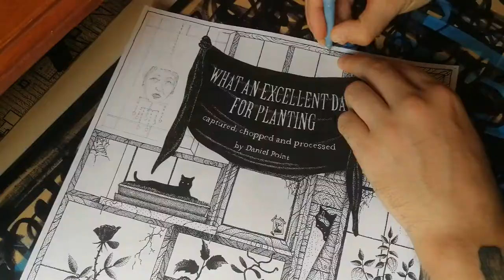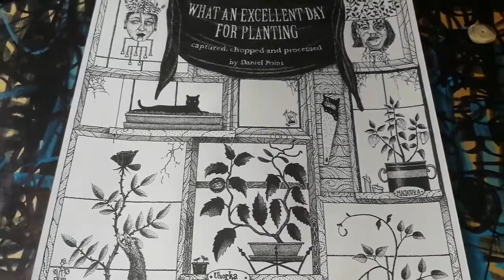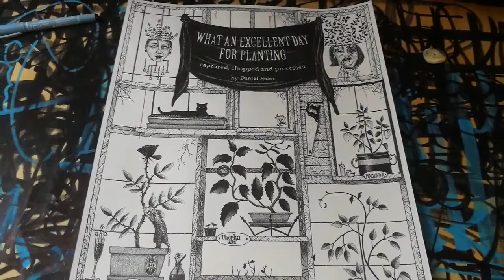Daniel Point l GREENHOUSE ep 5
GREENHOUSE "What an excellent day for planting" is a tattoo poster made by Daniel Point.